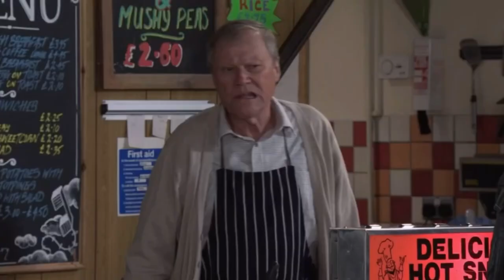Carla and Peter - Friday 2nd July 2021 (Carla Only)